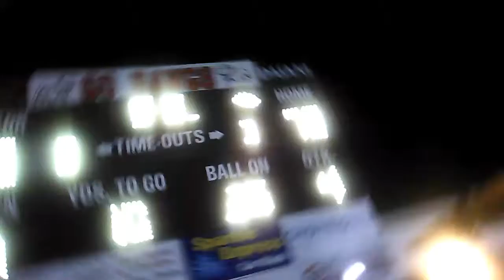HHS DESTROYED GLASCOCK!!!